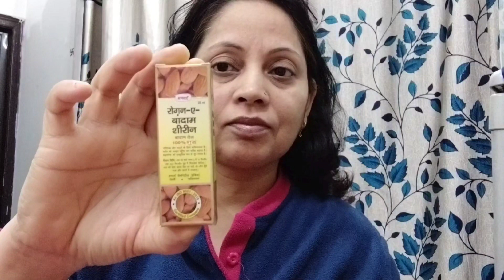शादी के पहले लगाएं ये DIY UBTAN | Full Body Polishing at Home | Instant Skin Whitening Ubtan Mask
Hello everyone,
Aaj main aaplogo ke saath share kar rahi hu DIY UBTAN. Ye Ubtan face aur body dono ke liye hai,full body polishing ka kaam karega. Agar aapki shadi hai ya kisi aur ki shadi attend karni hai, best wala skin care routine follow karna chahte hai to jarur Aaj ki puri video dekhiye. Aapke skin pe jitni bhi problems hai un sabhi ko repair karne ka kaam karega ye natural ubtan mask. Shaadi ke ak month pehle se lagana shuru kar de koi pte bridal ki need nahi hogi.Week me two time ubtan lagaye, over do nahi karna hi kisi bhi remedy ka.
Hope aaplogo ko video pasand aayegi

Your Queries ;
Bridal ubtan
bridal ubtan for skin whitening
bridal ubtan for skin glowing
bridal ubtan for face and body glow
Natural ubtan kaise banate hai
Bridal ubtan recipe
bridal like ubtan banane ka tarika
bridal ubtan at home
pre bridal skin care at home
pre bridal full pakage
pre bridal me kya sab karte hai
pre bridal diet for glowing skin
pre bridal body care kaise karen
pre bridal skin whitening drink
pre bridal tips
ubtan for removing pigmentation
Natural ubtan for extra skin care
Face mask for glowing skin
Tan removal home remedies
Tan removal ubtan
Weekly face pack for glowing skin
Glowing skin ke liye ubtan mask